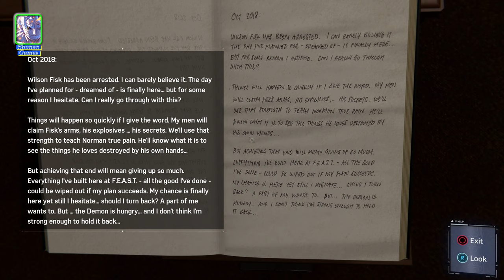Marvel’s Spider-Man Remastered Gameplay Walkthrough Part 7 - [PC UHD 4K 60FPS] (2022)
Note-
This video is free to reuse. But you have to add your content over it, such as add commentry, make montages, do voiceover, use it as backgound etc etc. You are not allowed to reupload this video in another ''NoCopyrightGameplay"" or ""FreeToUseGameplay"" channel and claim that its yours.

PC Specs:
CPU: Intel Core i7-12700K 5.00 GHz
Motherboard: Gigabyte B660M DS3H AX
Memory: Corsair Vengeance LPX Black 32GB DDR4
Primary Storage: 1TB Samsung 980 PCIe 3.0 NVMe SSD
Secondary Storage: 2TB Seagate BarraCuda HDD
Graphics card: GIGABYTE GeForce RTX 3060 Gaming OC 12G
Power Corsair: Cooler Master MWE 650
Case: DEEPCOOL MATREXX 55 V3
Operating System: Windows 11
Monitor: Samsung Odyssey G5

Spider-Man engages in a linear set of main story missions, begun once the player reaches its yellow icon on the map. Missions may make use of combat mechanics, require stealth either with Spider-Man or as Mary Jane or Miles, or involve completion of puzzles as Peter. Each mission advances the main story to the next stage, and certain advancements in the story unlock different objectives, such as new crimes against different organizations, or new types of citywide activities.